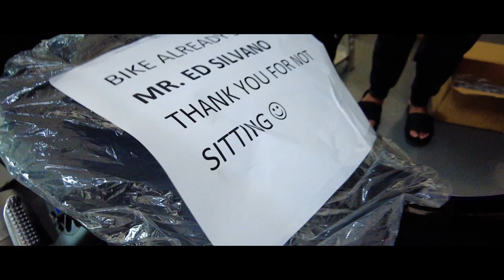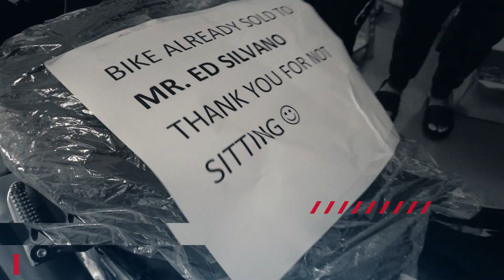The New Yamaha YZF-R1M Supersport: A Performance Machine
At last! I finally got my hands on this beast. It's been 2 years since I started wanting this super sports bike.

The Yamaha YZF-R1M Supersport is a motorcycle that is built for performance and speed. With its advanced electronics, aerodynamic design, and powerful engine, this motorcycle is a true beast on the track. It has won numerous awards and accolades for its performance and handling and is a favorite among experienced riders. In this video, we look closely at the Yamaha YZF-R1M Supersport and explore its features and capabilities. We see how it performs on the track and gets a feel for its power and handling. Whether you are a seasoned rider or just starting out, the Yamaha YZF-R1M Supersport is a motorcycle that is sure to impress.

Yamaha
R1M
Limited Edition
2022 Yamaha YZF-R1M Supersport Motorcycle
YZF-R1M
Super Sports